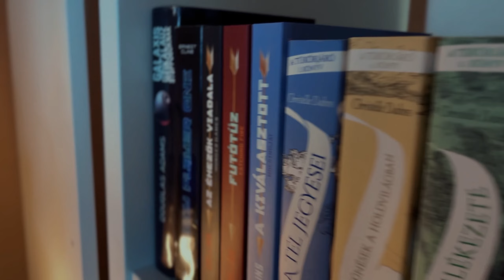Mielőtt az emlékeid elhalványulnak (Kavagucsi Tosikadzu)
Könyvmolyként imádom a könyveket és az olvasást. Könyvajánlókkal-könyvkibeszélőkkel és élményekkel segítek felfedezni az olvasás varázslatát. Csatlakozz hozzám, és fedezzük fel a könyvek világát!

A Kossuth Kiadónak köszönhetően elolvashattam Kavagucsi Tosikadzu kávézós történeteinek harmadik kötetét, amit itt is nagyon köszönök☺️
A sorsok, amik ebben a könyvben szerepelnek, nagyon érdekesek, ahogy az is, hogy mi köti össze a három könyvet. Tartsatok velem😉

00:00 A mai téma
00:49 főcím
01:03 Mielőtt az emlékeid elhalványulnak (Kavagucsi Tosikadzu)
07:03 Spoileresen
13:45 Elköszönés